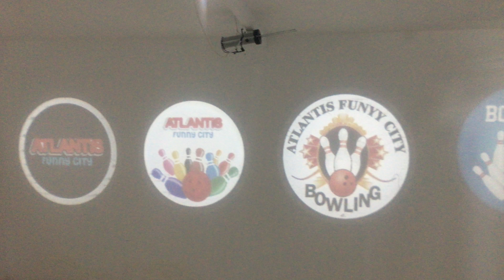Zeminde Logonuz dönsün reklamınızı yapın mağazada reklam yapın